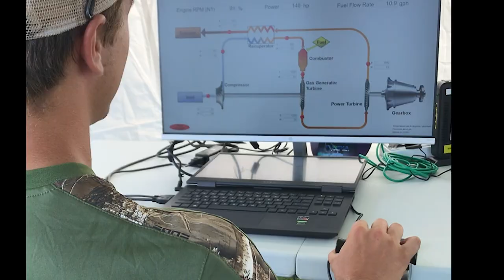Oshkosh - that's a wrap!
AirVenture 2021 at Oshkosh is over and what a fantastic event it was.
Thanks to all those who visited our display. The response to our exhibit was extremely positive, and we certainly appreciate those who managed to stop by and say hello. Here's a wrap video from our week at Osh21